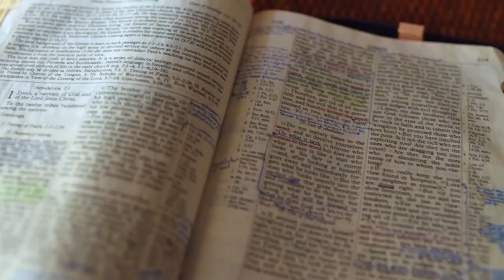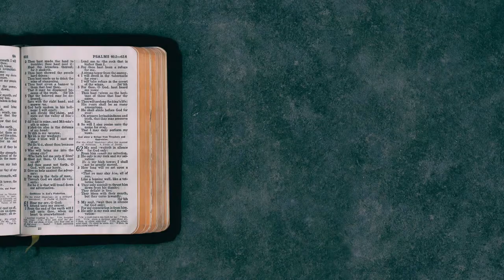Gott auf (m)einer Seite: 5. Mose 31:14-32:5